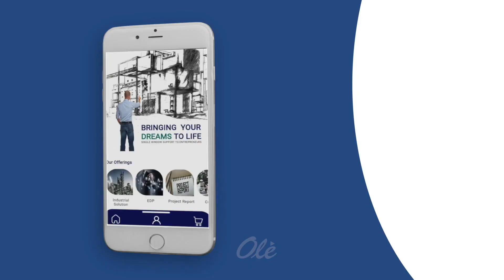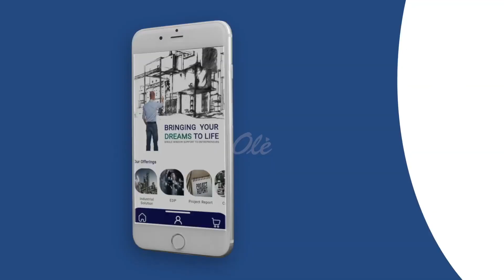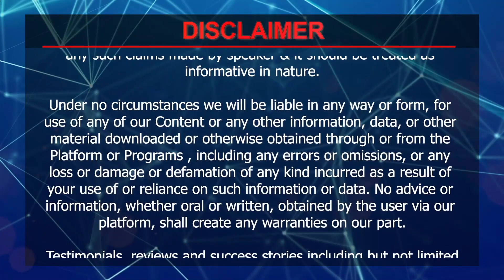कम लागत में शुरू करें ये 4 Food Business | Food Industry Based Business Ideas 2023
कम लागत में शुरू करें ये 4 Food  Business | Food Industry Based Business idea 2023

00:00 Introduction
02:01 Business Idea Bakery Product Business
03:41 Market size
04:32 Business Idea Dairy Product Business
05:25 Market scenerio
06:25 Business Idea Honey processing Business
07:54 Market size
08:55 Business Idea Ice cream & cone makine business
10:36 Market size
11:18 About IID